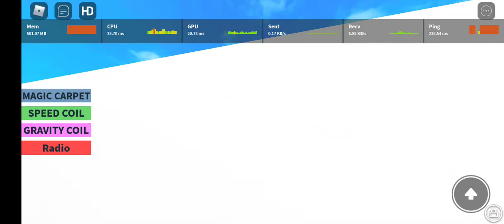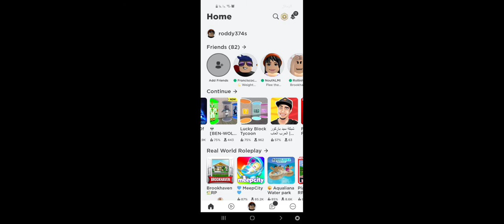لعبه روبلوكس الجزء الثاني